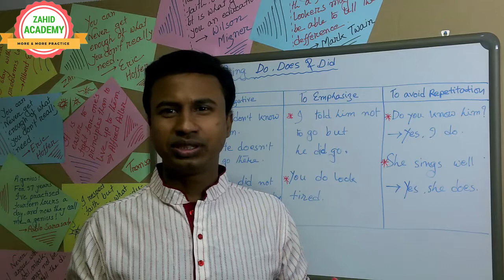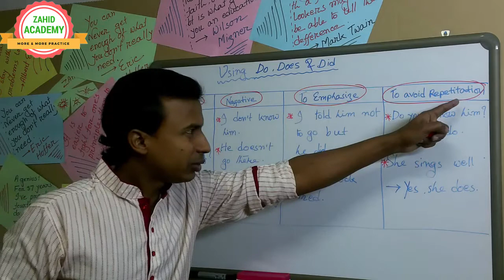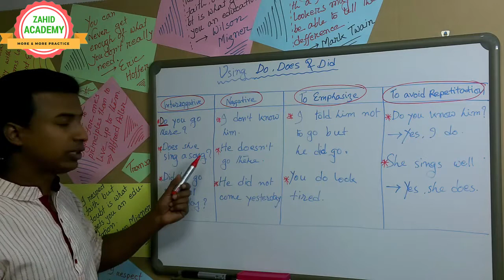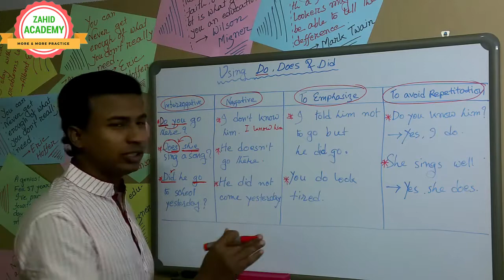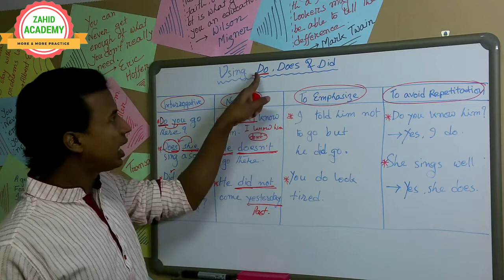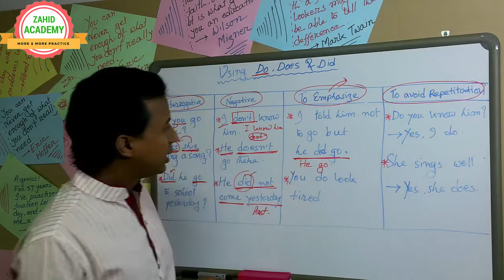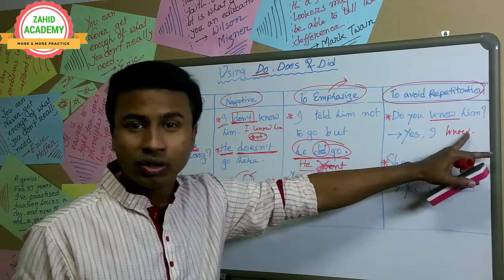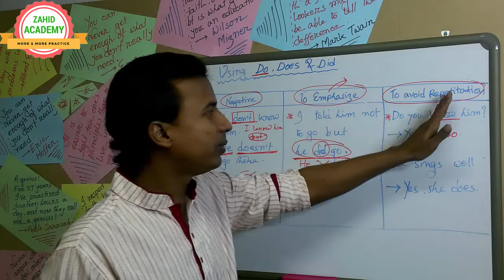Using of DO DOES AND DID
This is an English learning Channel where people get a lot of English Resources. I provide basic English, English Grammar, class 6 to Class 12 applied English Grammar, Spoken Rules, everyday English etc & absolutely free.